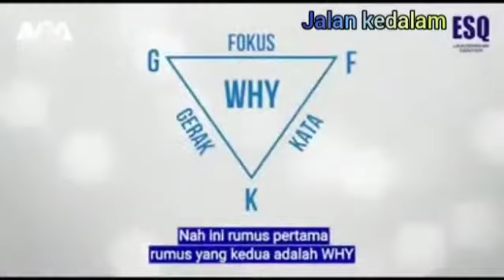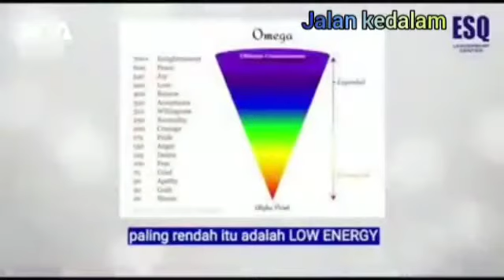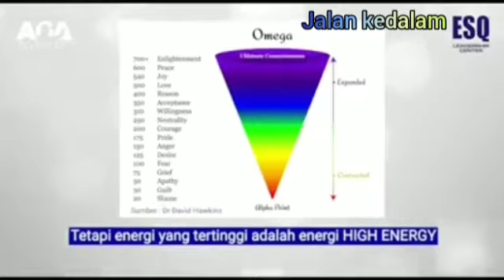SEBUAH JALAN KE DALAM BY UST ARY GINANJAR